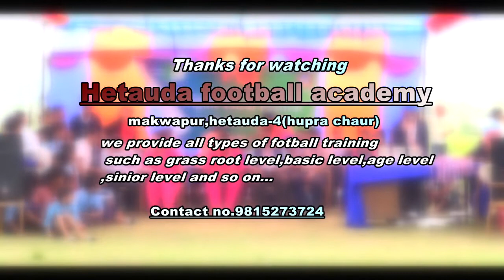Hetauda football academy.., Bhim lama